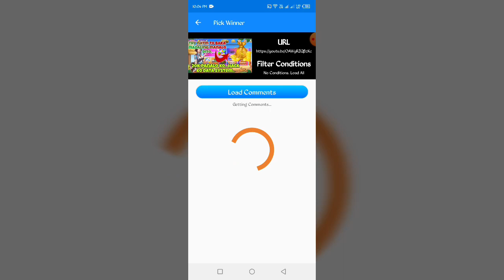New update, madali parin manalo || Kabibe game || Animal world tricks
Kabibe game new install official links 2023

Manila game tricks
Manila game luckycode
Neverland tricks
Neverlandluckycode

Minas tricks
Mines tricks
Rocket tricks

Manila game, manila game lucky game,  Neverland game,neverlandtricks